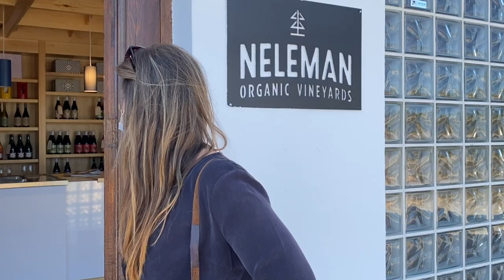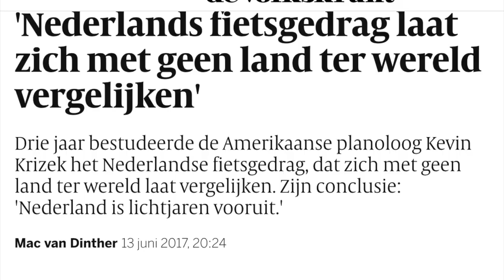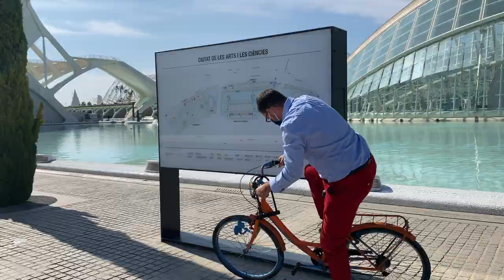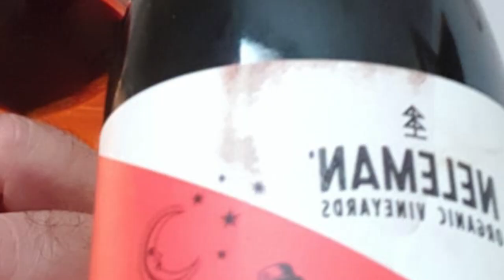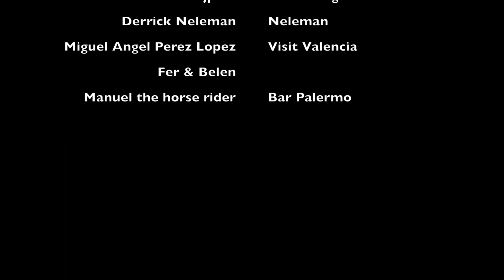TOG x Neleman - Vlog número 4!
For this vlog of The Orange Guide for Neleman, Guusje and Evelien tell you the story behind Neleman's Bike Wines (could it be more Dutch?) and have a little intermezzo with Derrick Neleman himself.